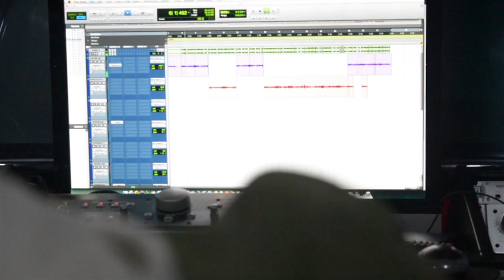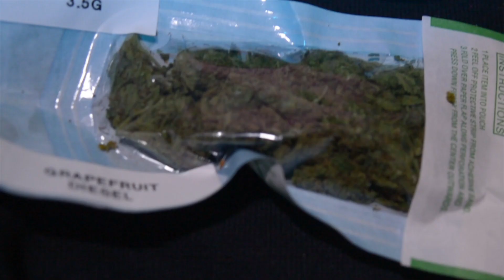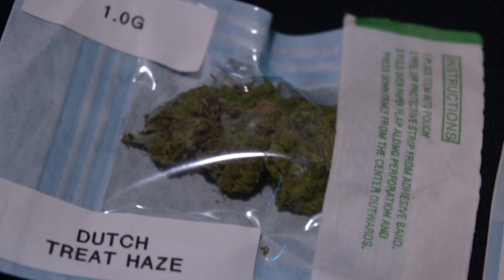Milk Man - Smoke Bihh [Official Music Video / Artist Sponsored]